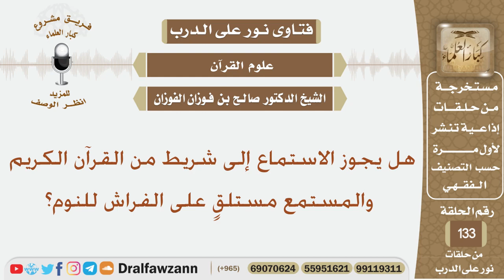هل يجوز الاستماع إلى شريط من القرآن الكريم والمستمع مستلقٍ على الفراش للنوم؟ الشيخ صالح الفوزان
نص السؤال:
هل يجوز الاستماع إلى شريط من القرآن الكريم والمستمع مستلقٍ على الفراش للنوم؟
السيرة الذاتية :
للاشتراك في قناة الشيخ صالح الفوزان

رئيس الفريق
لمشروع كبار العلماء